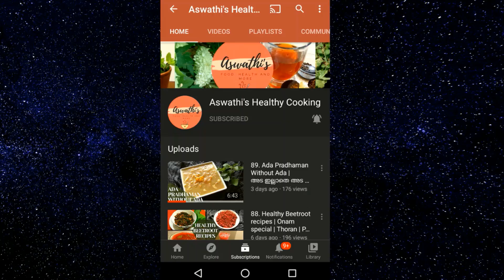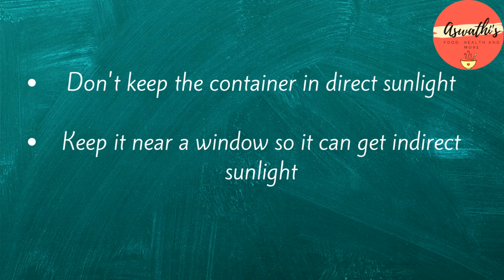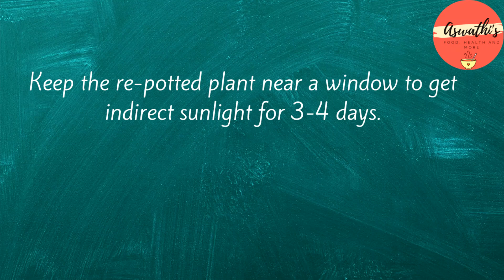103. Grow Tulsi (Indian holy basil) plant from seeds | Tulsi plant care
Tulsi (Indian holy basil) is considered a holy plant with many medicinal values.
In a previous video, I had shown how to grow holy basil/ tulsi plant from stem cuttings (video link below).

In this video, I will show you how to grow and care for tulsi plants grown from seeds indoors.
Seeds can be purchased from any online vendor.
I have used seeds of Krishna tulsi plant.